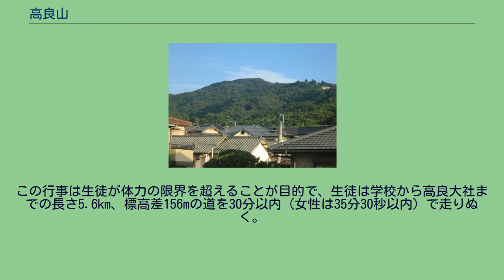高良山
高良山（こうらさん）は福岡県久留米市の山。
高牟礼山（たかむれやま）、不濡山（ぬれせぬやま）、青山山、梶山（かじやま）、琴弾山（ことひきやま）などとも呼ばれる。
古来、宗教的な山として崇められ高良大社が築かれ、また、軍事的な要衝でもあったため神籠石式山城や住厭城などの遺跡が見られる。
耳納山地の西端に位置し、主峰である標高312.3mの毘沙門岳の他、東の本宮山、南の鷲ノ尾山、西の勢至堂山と虚空蔵山、北の吉見岳の5峰から構成される。
地層は変成岩層の上に角礫岩が載り、さらにその上にロームの層がある。
登山道は御手洗池から社殿に通じる表参道、宗崎より稲荷社を経て途中でこれに合流するもの、山川町追分を起点とする裏参道、そして、御手洗池から北谷に沿うものがある。
また、1933年に自動車登山道が開かれ、1969年には耳納スカイラインが全面開通した。
山中には高良山神籠石があるほか、山麓の四周には多くの末社・末寺、古墳群、磐井の井戸などの遺跡が散在する。
山頂付近は久留米森林つつじ公園として整備され、その東に生活環境保全林がある。
山中にある「高良山のモウソウキンメイチク林」は国の天然記念物、高良大社のクスノキの大樹は福岡県指定天然記念物にそれぞれ指定されている。
一帯は鳥獣保護区でもあり、キジの放鳥などが行われている。
山頂に高良山奥院、中腹に高良大社があり、南北の谷を囲むように高良山神籠石が残る。
山中および山麓には祇園山古墳、礫山古墳、高隆寺跡、御井寺跡、座主の墓地、伊勢天照御祖神社、高牟礼権現、宮地嶽神社、桃青霊神社、愛宕社、琴平神社、厳島神社などが点在する。
また山頂付近で高良大菩薩が経典・仏具を納めて天竺無熱池の水を流したという説話があり、ここに戒壇が設けられて高良山僧の出家灌頂が行われた。
また、中世には高良大社背後の住厭城や山頂の毘沙門岳城をはじめ、吉見岳城や東光寺城などが築かれて山全体が陣所となっていた。
中世には当山の寺社を中心に末寺社や社家人を含め、宗教的・政治的な勢力となっていた。
建武2年（1335年）には衆徒が麓の荘園で濫妨をはたらいたという。
建武5年/延元3年（1338年）3月に一帯で合戦があり、同年10月には今川氏が当山に在陣して肥前国から深堀氏や石動氏らが来山した。
文和2年/正平8年（1353年）には懐良親王が当山に在陣より草野氏がその警固を務めたという。
応安5年/文中元年（1372年）には南朝方の陣が置かれて青方氏らの軍勢が集まったが、応安7年/文中3年（1374年）に今川了俊の進軍に圧迫されて肥後国に後退し、永和2年/天授2年（1376年）には今川氏が滞陣している。
また、応安6年/文中2年（1373年）には一山の如法経料として肥前国の田地が引渡されている。
応仁2年（1468年）には一帯で大友氏らと菊池氏の軍勢の合戦があり、永禄12年（1569年）には龍造寺氏と対立する大友宗麟が、天正12年（1582年）には立花道雪や高橋紹運が滞陣している。
近世には神仏習合の下、座主を中心に宗教や学問、芸術の拠点として領主の保護を受けた。
承応3年（1654年）に有馬忠頼が山麓に石造大鳥居（「高良大社大鳥居」として国の重要文化財に指定）を、正徳6年（1716年）に有馬則維が愛宕社を建立した。
安永7年（1778年）には有馬頼貴が本地堂の十一面観音を寄進している。
明治元年（1868年）の神仏分離令によって座主が廃止されると、ほとんどの寺院がなくなった。
戦後からは、陸上自衛隊の幹部候補生学校（昔の陸軍士官学校にあたる学校）の伝統行事として高良山登山走が行われている。
この行事は生徒が体力の限界を超えることが目的で、生徒は学校から高良大社までの長さ5.6km、標高差156mの道を30分以内（女性は35分30秒以内）で走りぬく。